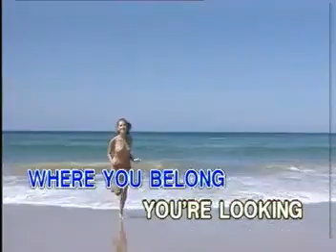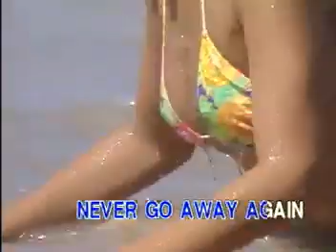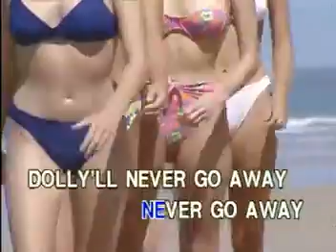8. Hello Dolly - Louis Armstrong